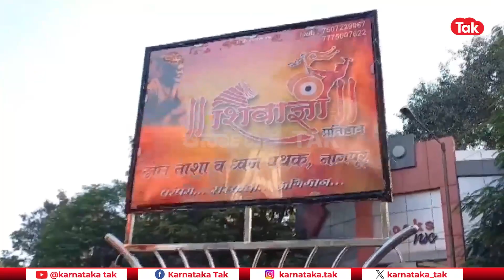India Vs Australia World Cup Final 2023 | ಭಾರತ - ಆಸಿಸ್​ ವಿಶ್ವಕಪ್​ ‘ಮಹಾ’ಕದನಕ್ಕೆ ಕೌಂಟ್​ಡೌನ್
India Vs Australia World Cup Final 2023 | ಗೆದ್ದು ಬಾ ಇಂಡಿಯಾ! ಭಾರತ - ಆಸಿಸ್​ ವಿಶ್ವಕಪ್​ ‘ಮಹಾ’ಕದನಕ್ಕೆ ಕೌಂಟ್​ಡೌನ್